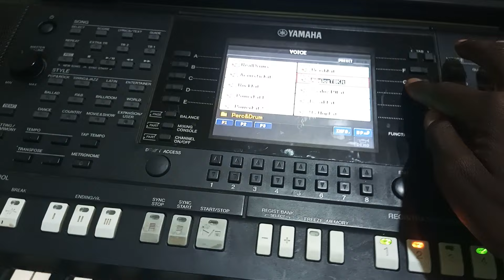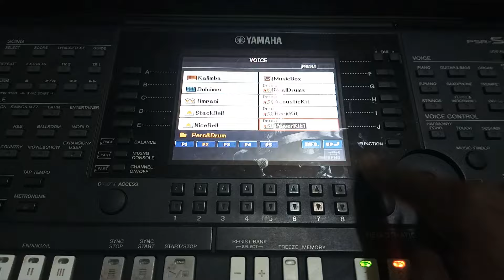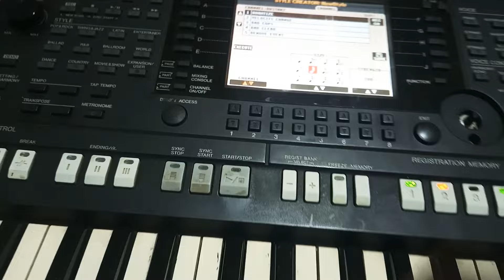How to program a piano style using Psr S950 || 3_4 beat makingTutorial by Parto Organist